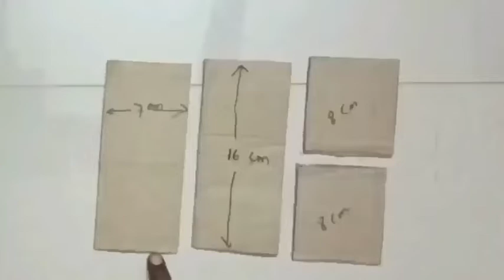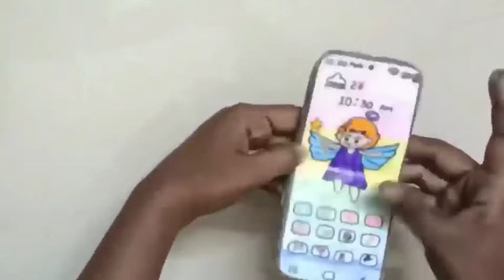HOW TO MAKE FOLDING MOBILE PHONE/DIY -MOBILE PHONE /MOBILE PHONE FROM CARDBOARD/crafterdurga